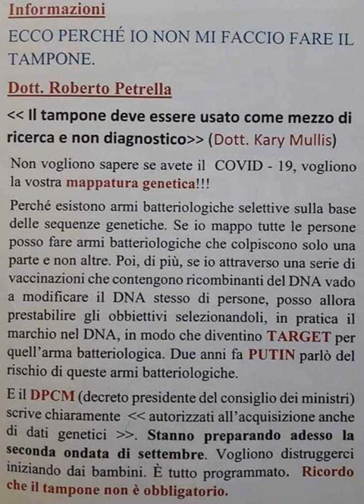FINI RECONDITI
(video con immagine fissa). Questo canale NON ha scopo di lucro. Le visualizz (e le iscrizioni) sono manipolate dai massoni di you tube e alcuni video (antiregime) sono stati rimossi.